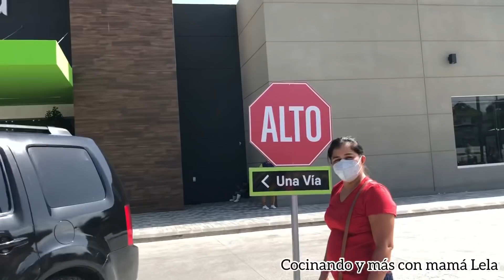🇬🇹Nos fuimos de viaje con mamá Lela